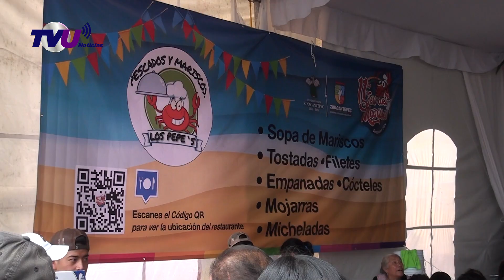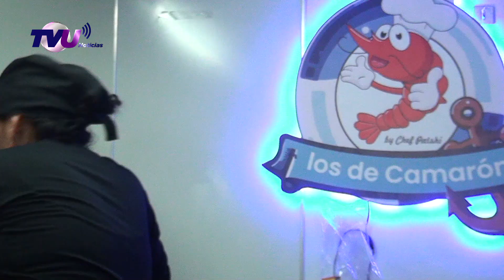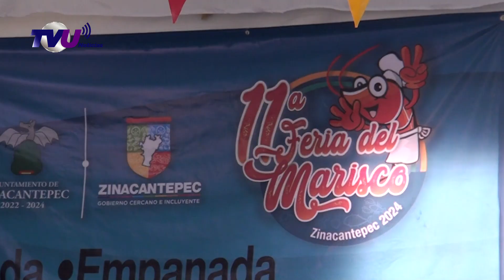Más de 600 platillos se pueden disfrutar en 11va Feria del Marisco en Zinacantepec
Una fiesta llena de música, sabor y mucha tradición se vive en Zinacantepec, como parte de la FeriaDelMarisco que dio inicio en este municipio mexiquense.